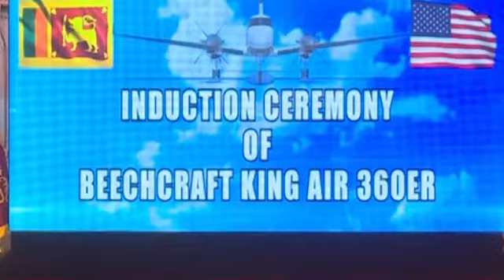ඇමරිකාවෙන් සුපිරි ගුවන් යානයක් ලංකාවට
he SLAF has officially inducted the Beechcraft King Air 360ER, enhancing 🇱🇰 maritime surveillance and security. This advanced ISR platform, gifted by 🇺🇸 through the Department of Defence, will strengthen SLAF's efforts in safeguarding the Indian Ocean region. ඇමරිකාවෙන් සුපිරි ගුවන් යානයක් ලංකාවට